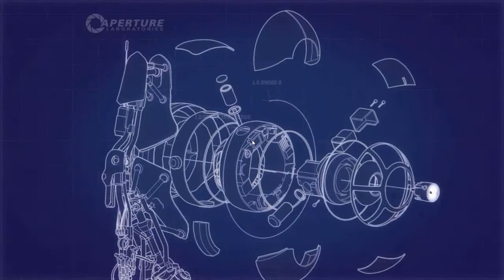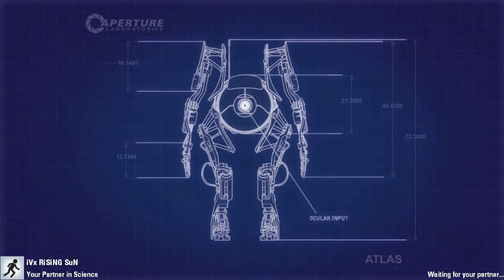Portal 2: Co-op Campaign - Fancy Padding! w/ PheonixBobOmb & iVx RiSiNG SuN Ep.4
The two super nerd genius' that are PheonixBobOmb (The smarter one) and iVx RiSiNG SuN, with their combined IQ of 6bazzilion,try their hand(s) at Portal 2's infamous Co-operative multiplayer -  all in the name of science!! (and views for our videos on youtube!!)

For Science!!